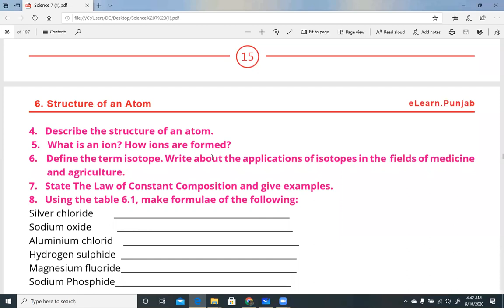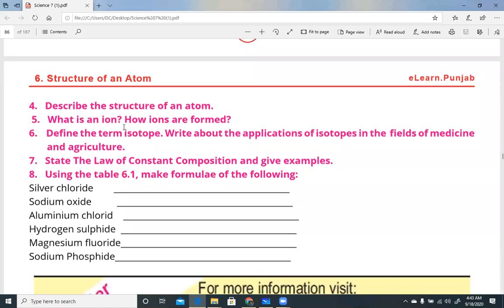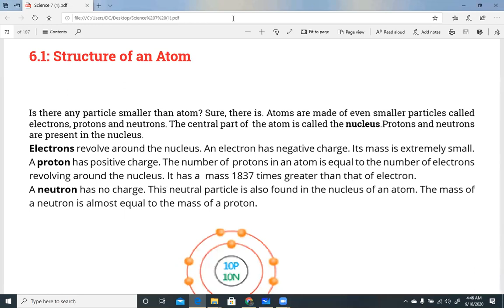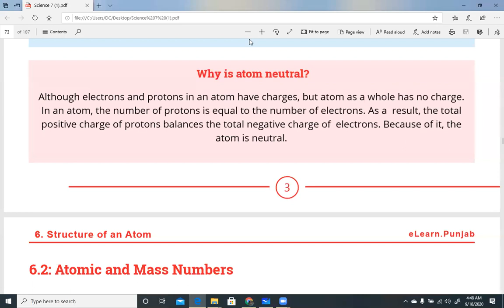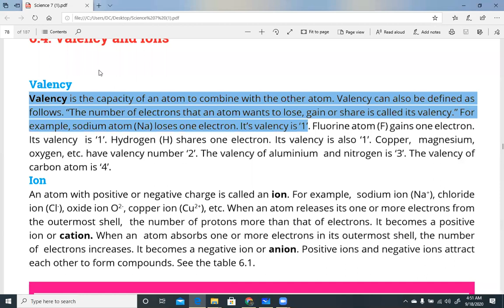PAF COLLEGE SARGODHA / LOWER TOPA ONLINE WRITTEN TEST PREPARATION CLASS 7TH SCIENCE CHAPTER 6